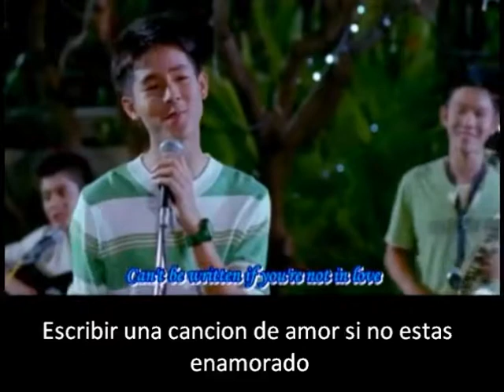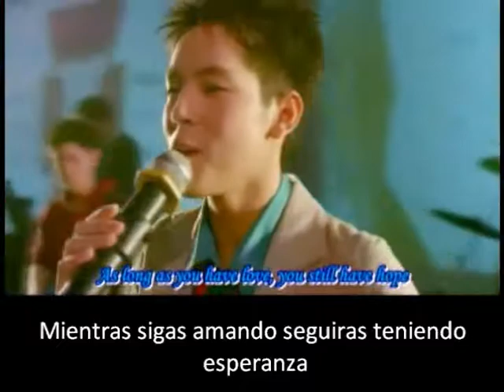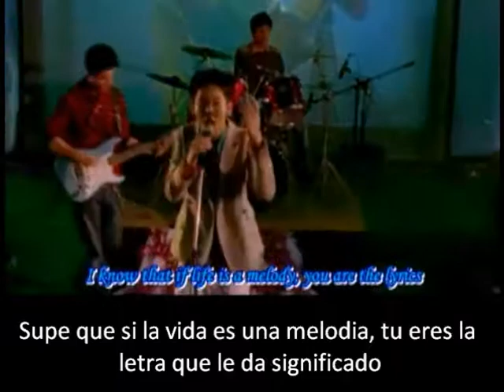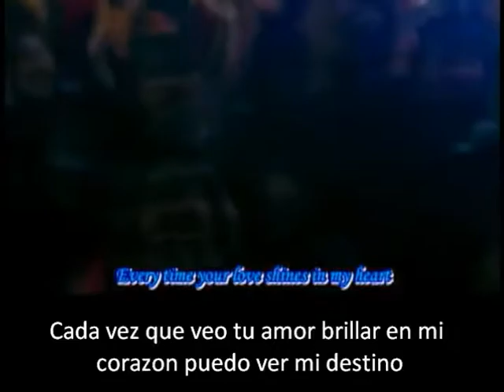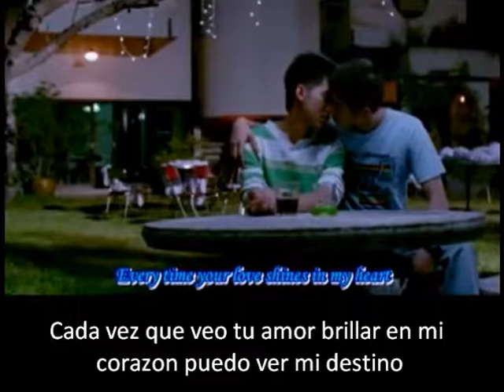Gan Lae Gan The Love Of Siam Spanish subtitles